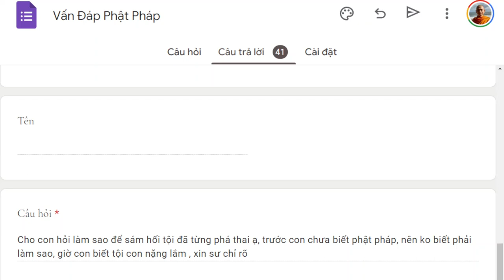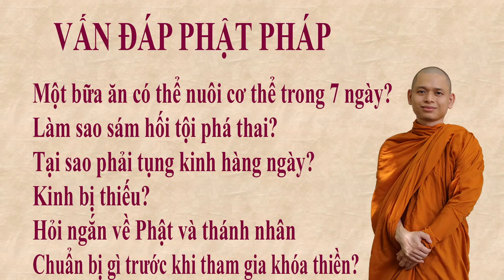1472. Làm sao sám hối tội phá thai?